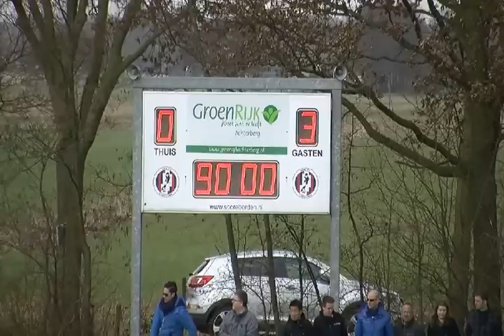Samenvatting VV Bennekom - VVA